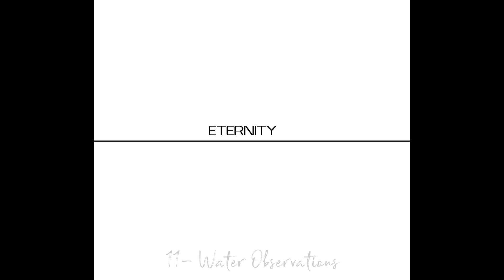“You Are Immortal” | Jon Be Infinit Beats - Eternity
Jon Be Infinit Beats - Eternity (Full Album)

00:06 In Effect
03:28 Perfection
06:48 Another Level
10:02 Become
13:35 Scare
16:42 Glimpse
20:15 Logic In Reasons
23:27 Grounded
26:41 Spread Love
30:12 Relax Recline
33:25 Water Observations

What is The Micro Millionaire Lifestyle?
"The Micro Millionaire Lifestyle" is a lifestyle created by Jonathan M Bernard (Jon Be Infinit Beats) based on "Living like a Millionaire without spending Millions of dollars!". This lifestyle is all about living a high quality, minimalist but abundant lifestyle without wasting resources, time or money and to have the energy and health to enjoy your wealth. Taking care of your health is the most important factor in feeling like a Millionaire because your Health is your Wealth. Also, having high quality assets for living a high quality lifestyle is also important. I will show you valuable knowledge, assets and products that will contribute to your overall well being, comfort and lifestyle.

If you would like to help support me and my work you can contribute Monthly with a Supporter Membership. You can click on the link below to make a Donation or Tip Contribution or you can contact me in the Chat Widget or Email if you wish, Thank you for your generosity and support, I truly appreciate you!

Work remotely, earn extra income, network, meet new people, promote, share and advertise your content or business! Join my Social & Business Network! It’s 100% Free!

Try my Free Transformational Life Coaching Courses!

Listen to Jon Be Radio 24/7 livestream! It’s 100% Free!

Sign up for my once a month Newsletter where I share News, Content, Quotes, Stories, Opportunities and Valuable Advice!